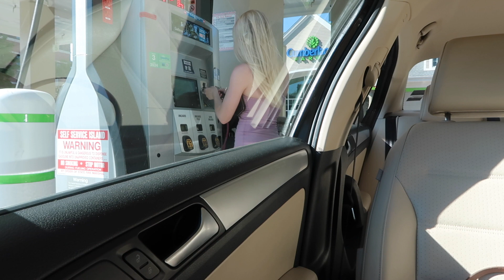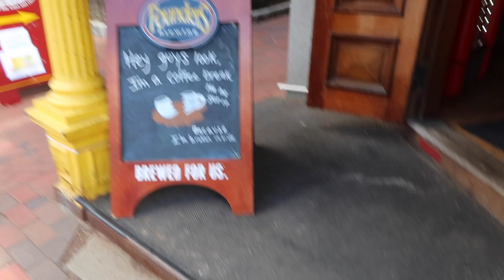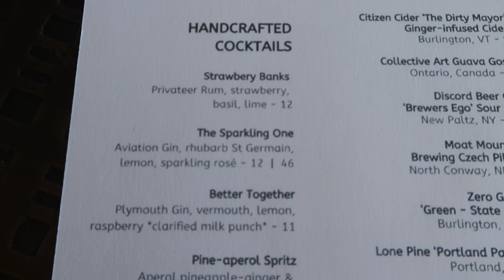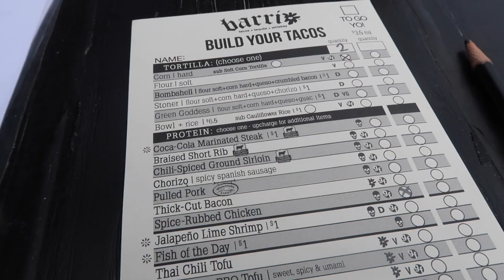PORTSMOUTH, NH vlog | a weekend in my life (coffee + shopping)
hi everyone ~ welcome back to another vlog! this one is a weekend in my life: portsmouth nh vlog! lots of coffee, shopping, and visiting Portsmouth, NH with my sorority big/best friend Tayla! hope you enjoy!

xoxo,
meg

tags in this video:
weekend in my life, portsmouth vlog, visiting portsmouth, portsmouth nh vlog, portsmouth new hampshire, things to do in portsmouth nh